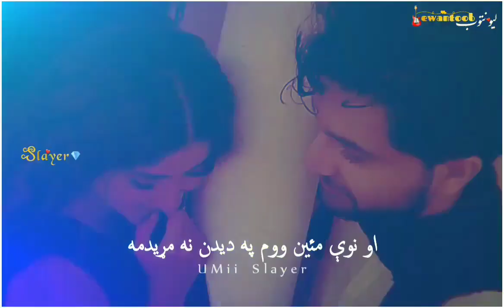Pashto Watsapp Stutes Pashto Poetry 2023|| Lewantoob_ لیونتوب